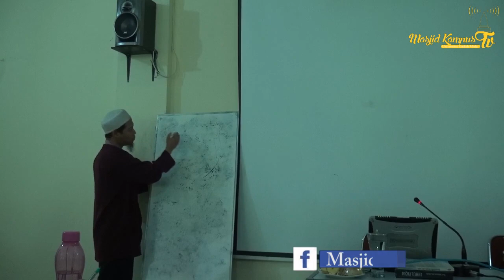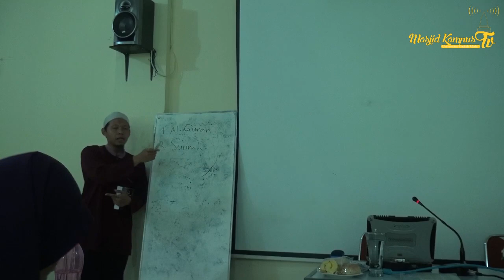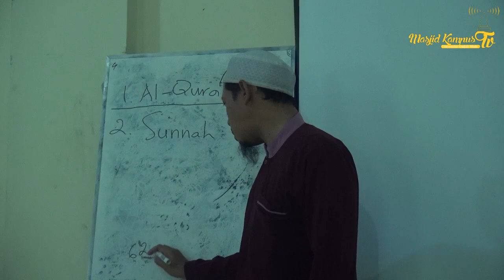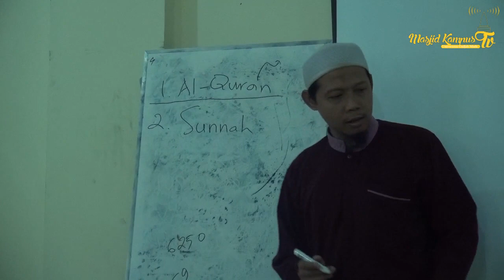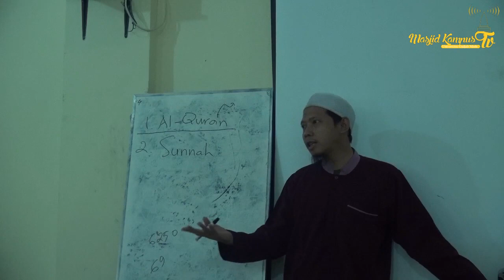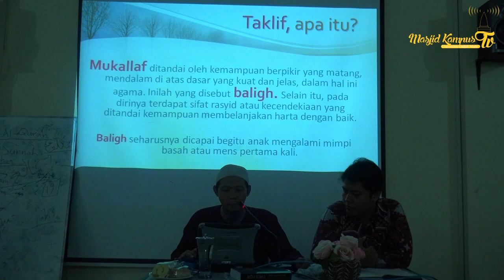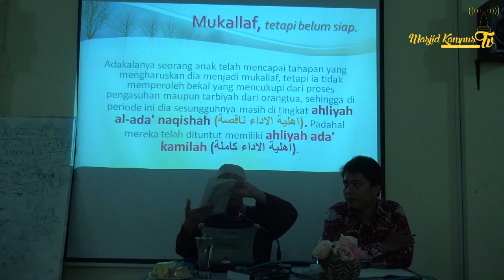"Konsep Kematangan Diri Dalam Islam: Tinjauan Aspek Psikologis" - Ustadz Fatan Fantastic